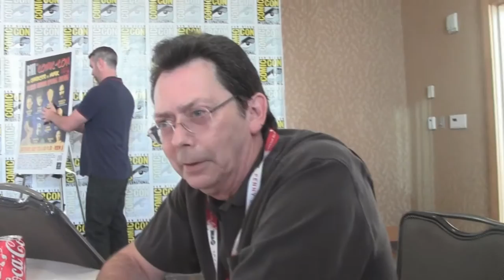Richard Band [re-animator composer]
Brother to filmmaker Charles Band and son to veteran producer Albert Band, Richard Band is often similar to other film composers like Robert O. Ragland and Lalo Schifrin. The Band family has had a history of filmmaking. Richard's brother Charles, became a known executive producer when he founded Empire Entertainment.

Richard decided to take on making music for films for numerous production companies like Paramount, Universal, Film Ventures International and 20th Century Fox. During the mid eighties he scored music for all of his father's and brother's horror films including Re-Animator (1985), _Dolls (1986)_, Troll (1986) and From Beyond (1986). After his brother's company collapsed, Band worked with numerous other filmmakers, and then returned to work for his brother and father in the early nineties. Richard Band's music scores are unique and fascinating and he has done music for over 50 motion pictures to date.